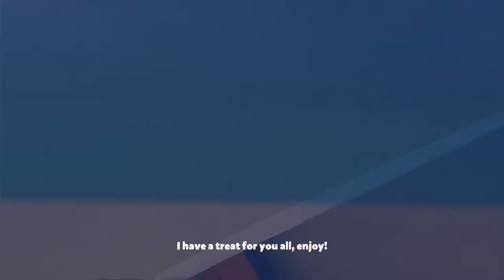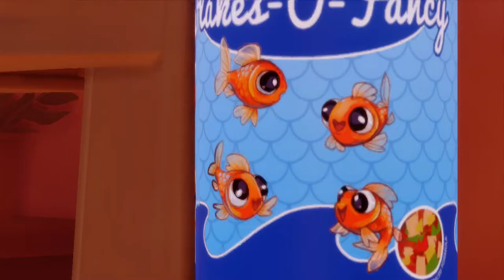I Am Fish -- Gameplay No Commentary -- Xbox One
Probably won't become a series :-) - Uploaded what was recorded because it possibly won't be played again unless i'm really bored...

Played with a friend so gameplay might be noticable :-)

I Am Fish Gameplay - No Commentary playthrough